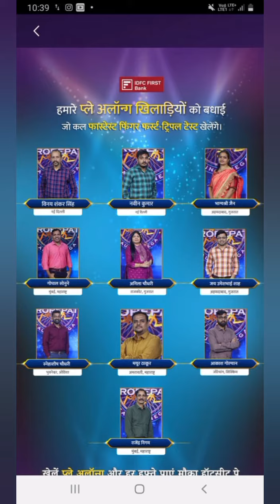Dakor Pad Yatri Sangh Seva at Hathijan Chokdi by Shailesh Bharwad , Govindbhai & Friends 🙏🙏⚘️⚘️💐💐💕💗